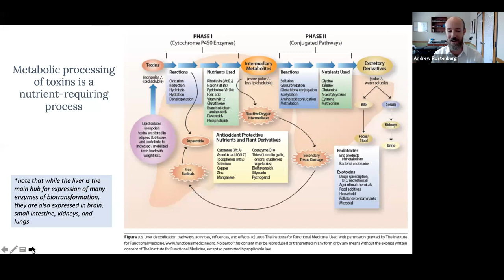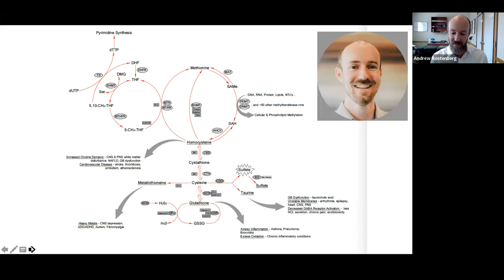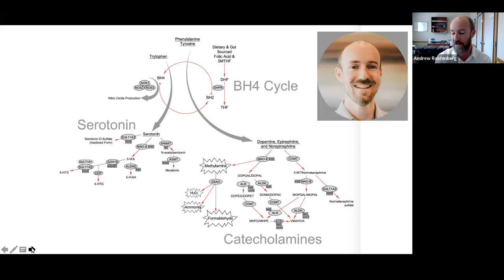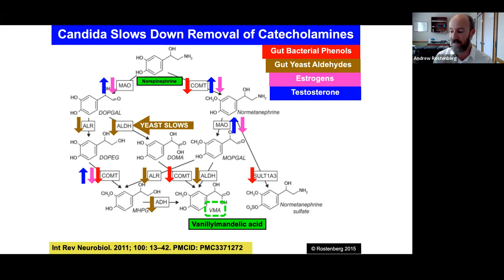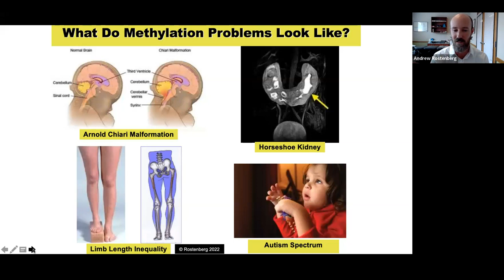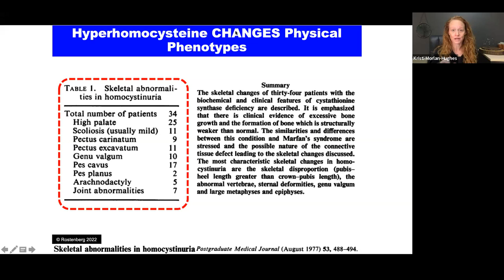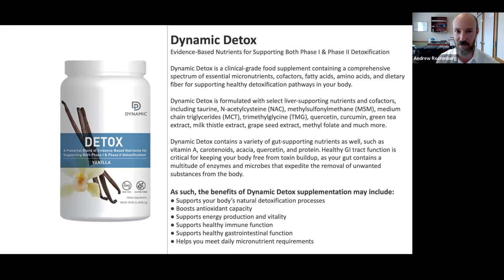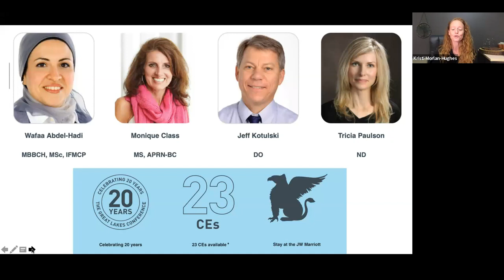Dr. Rostenberg Explains MTHFR - A Fresh Start with Dr Kristi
How common are MTHFR problems? What are the signs and symptoms of methylation problems? How do gut problems impact our genes, esp. our MTHFR-related pathways like COMT and MAO? How do sex hormones estrogen and testosterone impact dopamine levels? Why do gut problems create psychological issues and symptoms? These questions and more are answered by Dr. Rostenberg during this hour-long interview with Dr. Kristi Hughes.

Dr. Rostenberg unpacks the relationships between MTHFR genes, high and low dopamine, sex hormones, and common gut infections. You don't want to miss this awesome 1-hour seminar! If you want to tie together the different and powerful aspects of the MTHFR, epigenetics, gut-brain relationships you won't be disappointed!

For help dealing with complex adrenal and genetic pathway issues...you may contact Dr. Rostenberg directly.

Are you a functional medicine practitioner, naturopath, chiropractor, or nutritionist interested in helping patients through optimizing genetic pathways using cutting-edge science? Are you looking to have more fun in practice while making more money and getting better results with patients? Then look no further...

BEYOND GENETICS introduces Functional Medicine Simplified

RECEIVE STEP BY STEP COACHING in the science of Functional Medicine, Patient Flow, Treatment Plans, Patient Protocols and Business Development

details on Dr. Rostenberg's BEYOND GENETICS functional medicine training and practice management system.